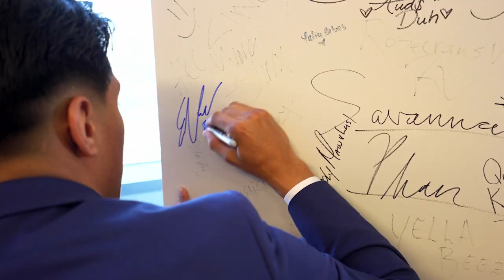FAN CRIES WHEN MEETING RYAN GARCIA - KIDS INSPIRED BY KINGRY TO START BOXING, SHOW HIM MAD LOVE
In this video, a fan cries when meeting Ryan Garcia and fans show him mad love when meeting him. Ryan Garcia beat Emmanuel tagoe via unanimous decision in San Antonio Texas. Ryan Garcia says he still wants the tank davis fight